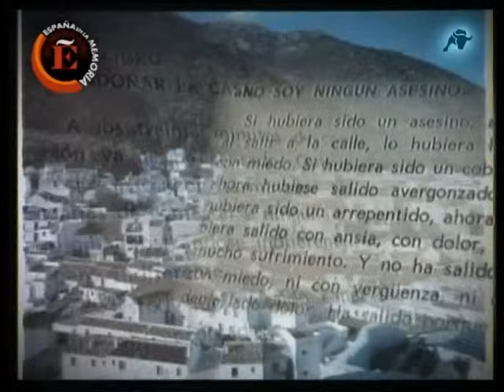El topo de Mijas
Manuel Cortés, alias el Topo: fundador del PSOE local y último alcalde republicano de Mijas, que vivió 30 años escondido en su propia casa.